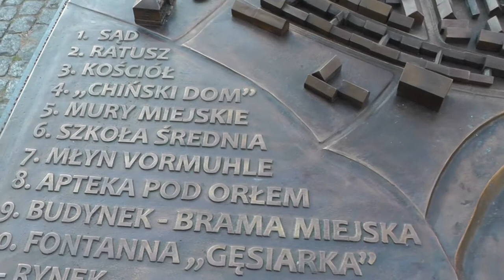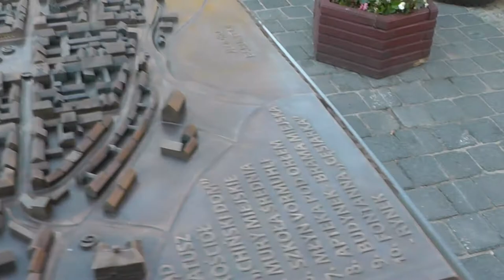Makieta dawnego Barlinka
Informacja dla turystów odwiedzających Barlinek-Europejską Stolicę Nordic Walking.